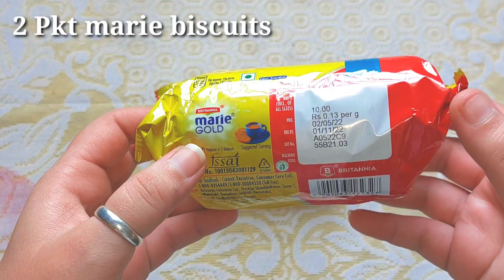Chocolate barfi recipe- Raksha Bandhan special recipe-बिना मावा, मिल्क पाउडर चॉकलेट - Instant mithai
Thanks 😊